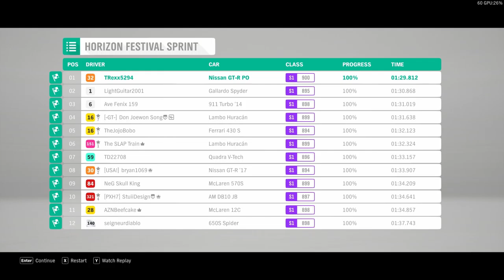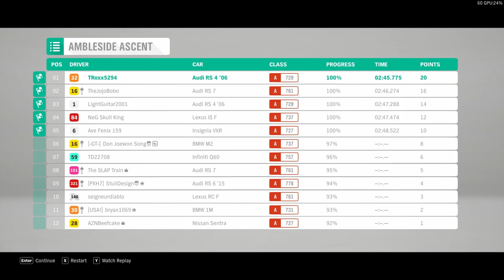Forza Horizon 4 | Walkthrough Part 8 - Let's do some racing & buying RS7 Sportback [EN/HIN]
Thank you and appreciate your support.

Machine:
Laptop = Asus Tuf A15 FA506IU
Mouse = illegear FANG
Mouse-pad = Red Gear
Mic = Laptop Mic

Config:
RAM = 8GB
Graphics = Nvidia 1660Ti (6GB)
CPU = AMD Ryzen 7 4800H
SSD = 500GB
HDD = 500GB

Support me through Paytm @ 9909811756